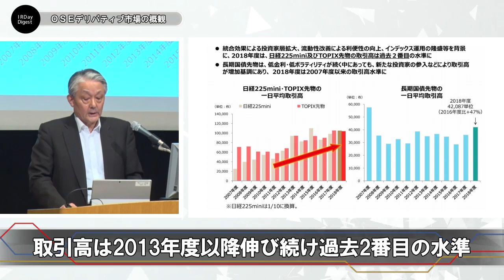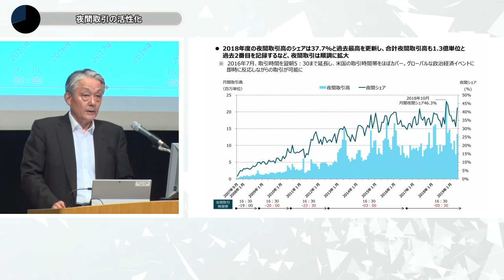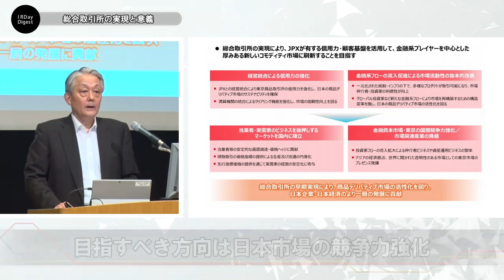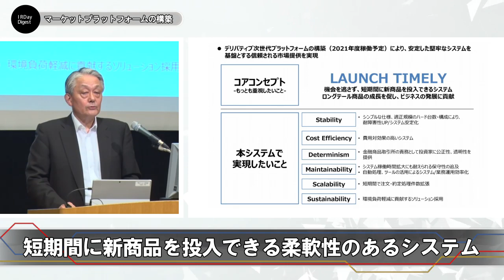IR Day ダイジェスト｜JPX IR Day2019(大阪取引所)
日本取引所グループ(8697) JPX IR Day 2019 「デリバティブ市場戦略」
▽i-Cueチャンネル　運営会社